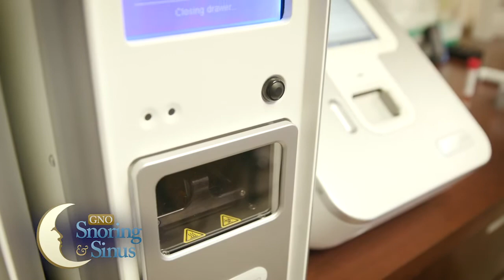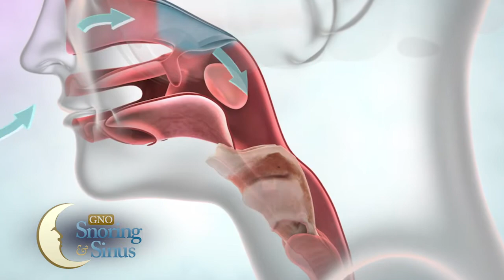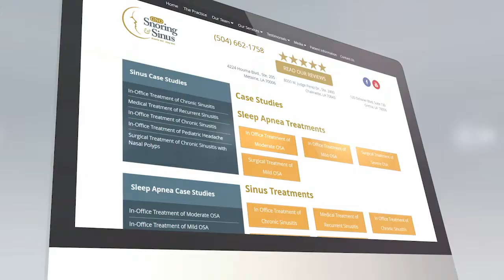GNO Snoring & Sinus Office Tour | ENT Doctors in New Orleans, Metairie & Chalmette Louisiana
Take a tour of GNO Snoring & Sinus and learn about the services we provide patients suffering from Sinusitis, Nasal Congestion, Post Nasal Drip, Allergies, Snoring, and Sleep Apnea.  Recognize the narrator's voice?  That's New Orleans' very own Camille Whitworth!